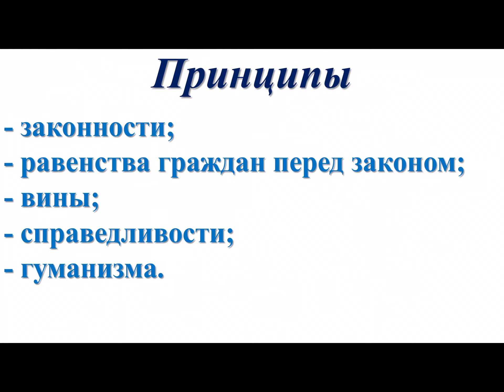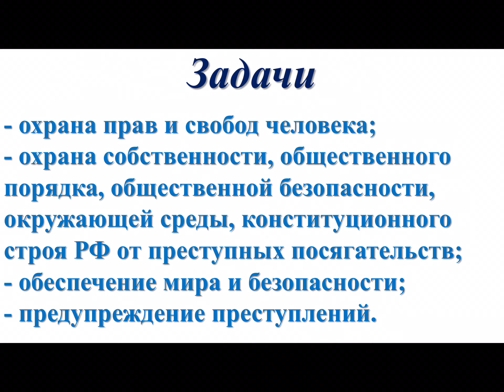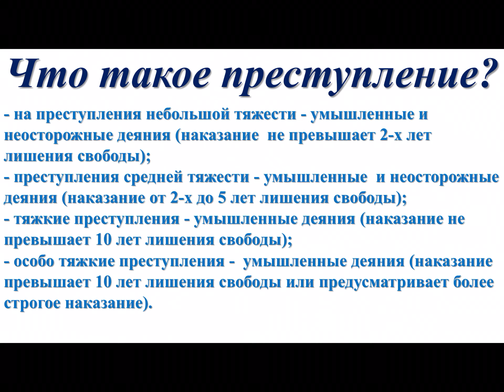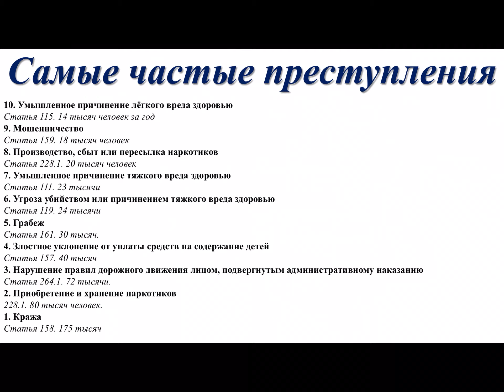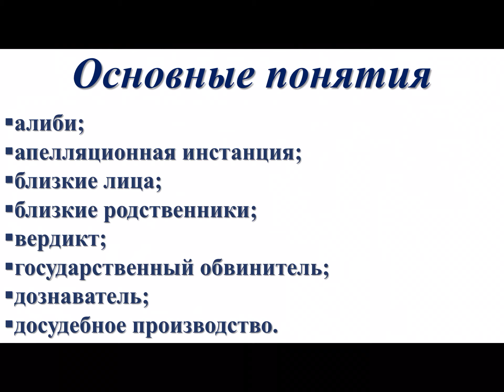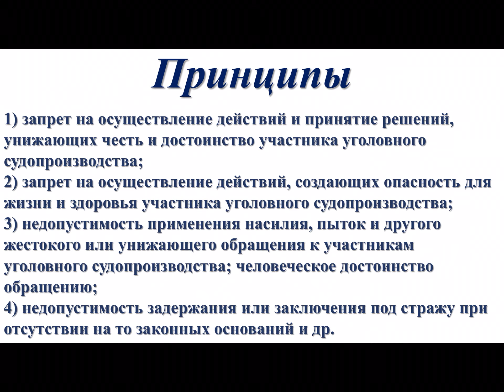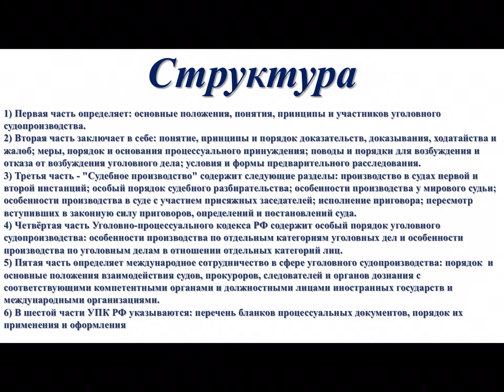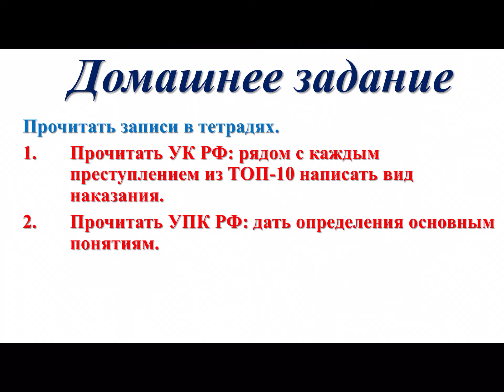УК РФ И УПК РФ, урок обществознания для 10-11 классов за 14(15).04.20 г.